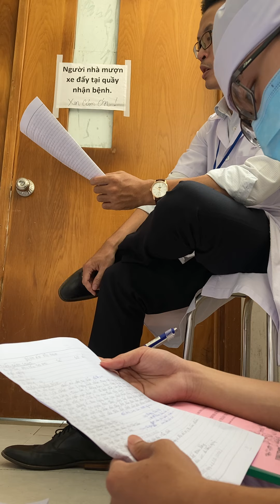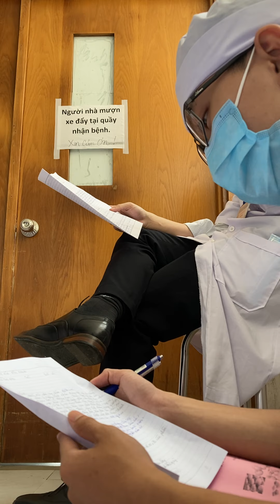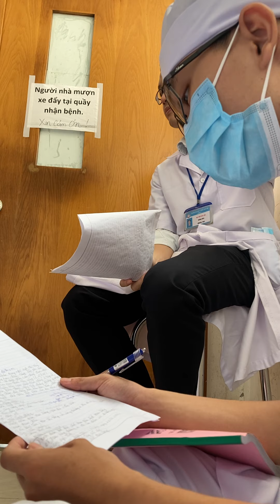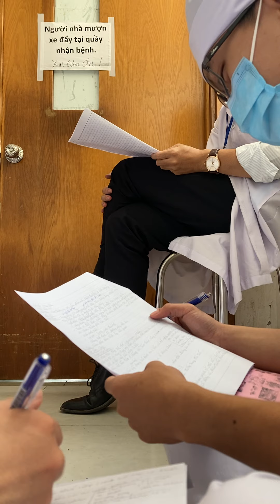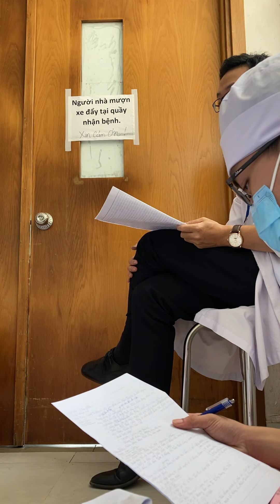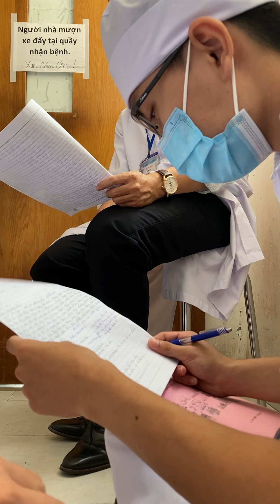Sửa bệnh án nội tiết BVĐKTP